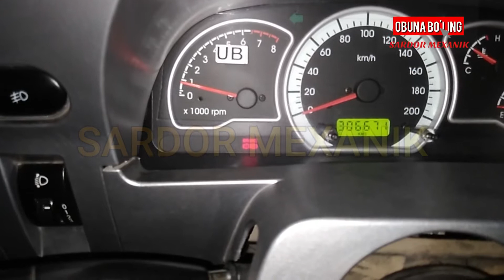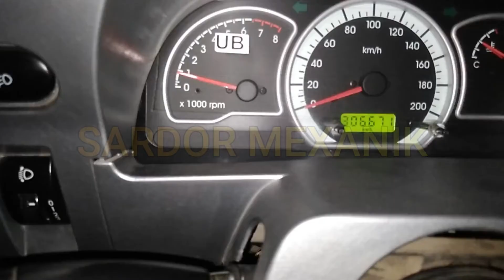Neksiya mashinasiga oldi kalotka qo'yish foydali sirlari! Полезные секреты, на машину Нексия!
Hurmatli obunachilar YouTubeda  ushbu kanalni yangi ochdik shuning uchun qo'llab quvvatlaysizlar degan umiddamiz OBUNA bo'ling va LIKE  tugmachasini bosishni ham unutmang .

KANALIMIZ YANGI SIZLARDAN ILTIMOS  QO'LLAB QUVVATLAB YUBORASIZLAR!!!
OBUNA BO'LISHNI VA DO'STLARNI HAM TAKLIF ETISHNI UNUTMANG!!